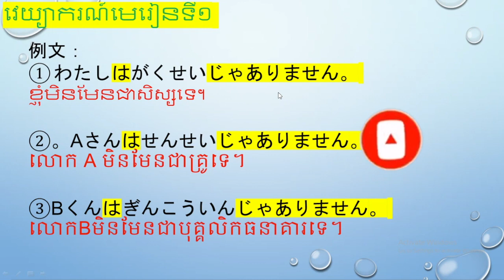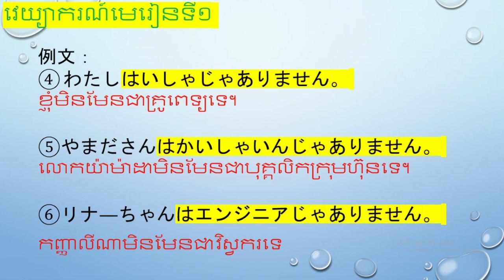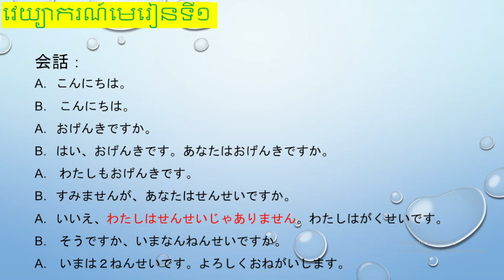រៀនភាសាជប៉ុន {​ មិនមែនជា.. }​​​ 文法 「 វេយ្យាករណ៍ភាសាជប៉ុន 』 〜N1は〜N2じゃありません、មេរៀនទី1＃みんなの日本語初級Ⅰ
បង្រៀនដោយអ្នកគ្រូ  : Sreynet
教師：　Sreynet 　先生

Lesson 文法
Today we study about word of [文法 ] in Japanese language. I  just write on screen and teach by Khmer language.so hope all of you enjoy on this video.